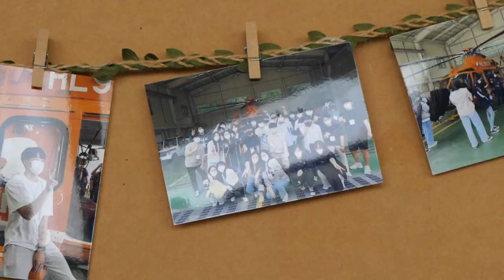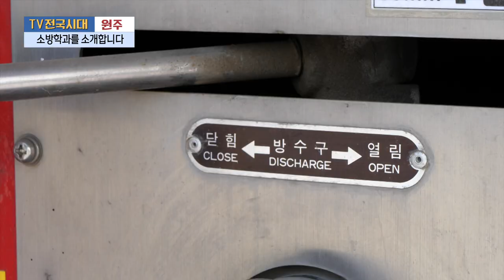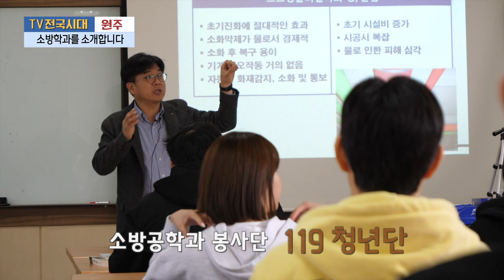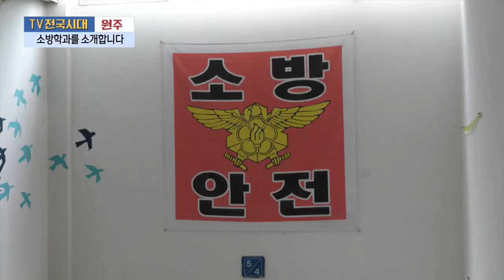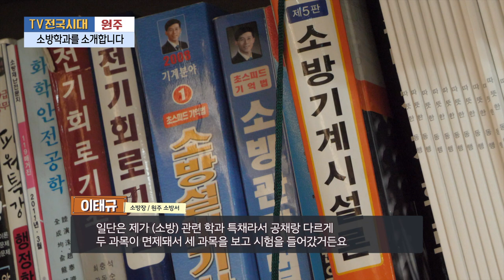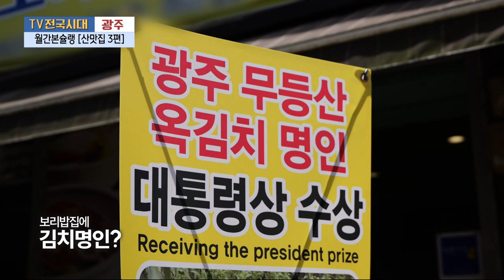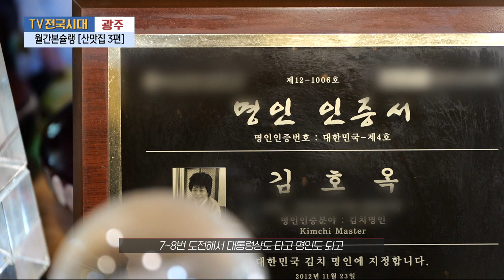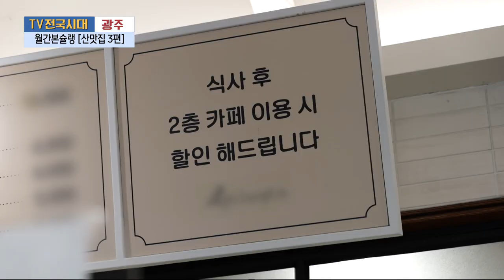[TV전국시대] 5월 2일(화) 전체방송 다시보기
5월 2일(화) 방송

원주 - 소방학과를 소개합니다
울산 - 오지마을 가는 338번 버스
여수 - 발레VS댄스스포츠 당신의 선택은?
광주 - 월간본슐랭 산맛집 3편
춘천 - 쇼트트랙동호인 한마음축제